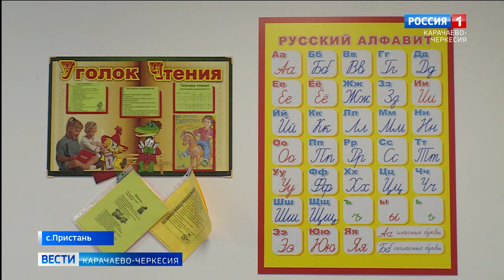Рашид Темрезов рассказал об открытии капитально отремонтированной школы в селе Пристань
Общеобразовательное учреждение в селе Пристань не видело капитального ремонта более полувека. Реализуемая по поручению Президента России программа «Модернизация школьных систем образования» позволила кардинально преобразить здание и прилегающую территорию, которые теперь полностью отвечают современным требованиям. Об этом рассказал глава Карачаево-Черкесии Рашид Темрезов:
«Благоустроена территория школы, а также установлено ограждение по периметру. Кроме того, в школе в прошлом году был открыт Центр образования естественно-научной и технологической направленностей «Точка роста», что даёт дополнительные возможности для полноценного развития учащихся».
По федеральной программе в регионе капитально отремонтированы 45 школ. Ещё 18 общеобразовательных учреждений разительно изменятся в лучшую сторону в ближайшие пару лет